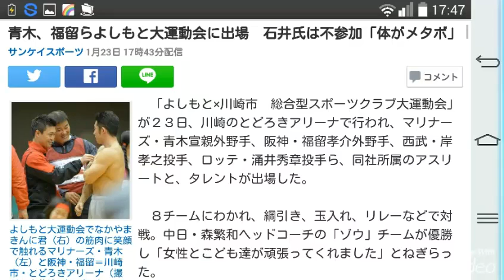青木、福留らよしもと大運動会に出場 石井氏は不参加「体がメタボ」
サンケイスポーツ 1月23日 17時43分 ￼

よしもと大運動会でなかやまきんに君（右）の筋肉に笑顔で触れるマリナーズ・青木（左）と阪神・福留＝川崎市・とどろきアリーナ（撮影・斎藤浩一）（写真：サンケイスポーツ）

　「よしもと×川崎市　総合型スポーツクラブ大運動会」が２３日、川崎のとどろきアリーナで行われ、マリナーズ・青木宣親外野手、阪神・福留孝介外野手、西武・岸孝之投手、ロッテ・涌井秀章投手ら、同社所属のアスリートと、タレントが出場した。

　８チームにわかれ、綱引き、玉入れ、リレーなどで対戦。中日・森繁和ヘッドコーチの「ゾウ」チームが優勝し「女性とこども達が頑張ってくれました」とねぎらった。

　元ヤクルトの石井一久氏はココリコ遠藤らと総合ＭＣを務め「野球選手は（キャンプが）始まるので、もっと早くやってほしい。今年は１２月ぐらいにもう１回やりたい」と提案。自身は出場せず「見ている方が楽しいし、体がメタボリックなので」と不参加の理由を説明した。